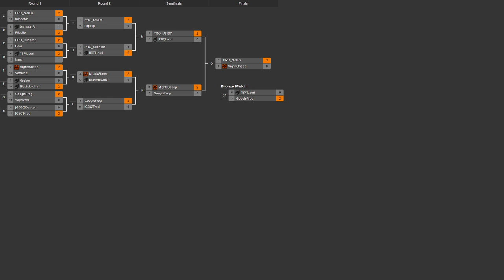2014/03/15 One Day 1v1 Tournament - Finals: rANDY vs Drone - Zero-K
We are at the end, the March 1v1 one day tournament is coming to a close, and rANDY and Drone are here to play us out. Let's see what they come up with in their fight for first place.

rANDY vs Drone

Map 1: Wanderlust v01 (Cloaky vs Spiders)

Map 2: Quicksilver 1.1 (Air vs Amphibious) (9:25)

Map 3: Badlands (Cloaky vs Amphibious) (21:05)

Map 4: Icy Run v2 (Cloaky vs Spiders) (25:30)

Map 5: Rapids v2 (Amphibious vs Hovercraft) (31:23)